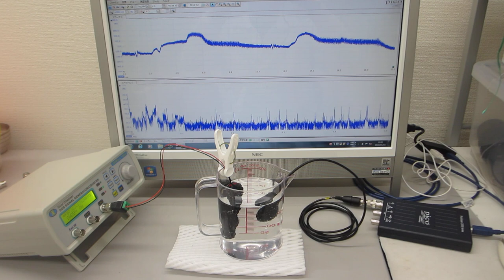超音波のスイープ発振実験（超音波システム研究所）